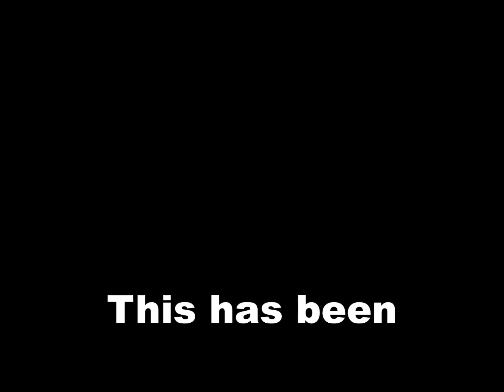box from dustin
trade box from dustin for the customs i am building